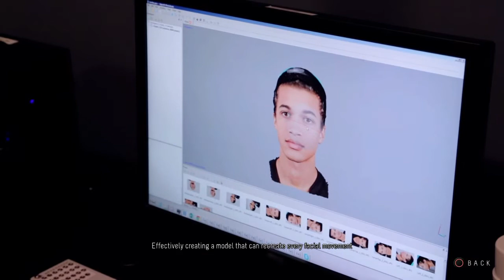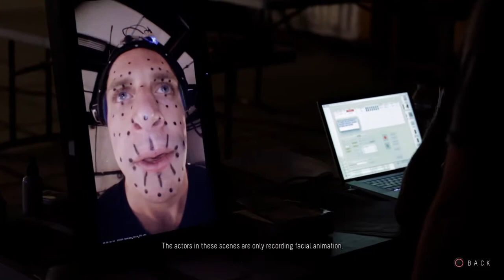Until Dawn™ from stage to screen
Making of Until Dawn